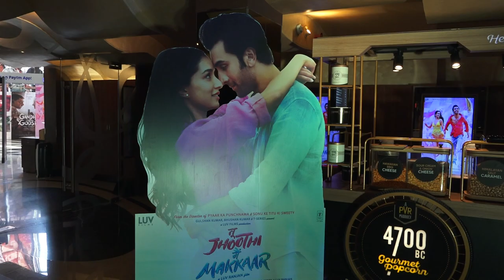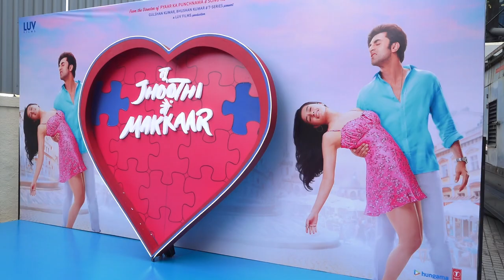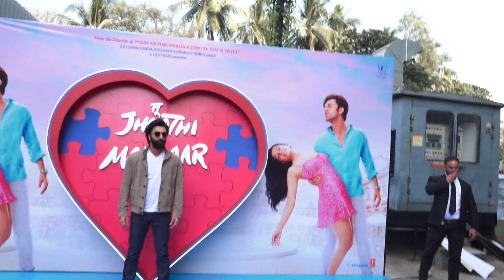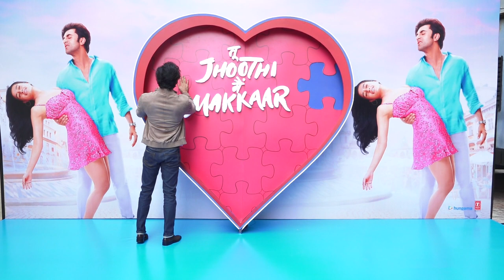RANBIR KAPOOR LAUNCH OF FILM TU JHOOTHI MAIN MAKKAAR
RANBIR KAPOOR & OTHERS REACHED FOR TRAILER LAUNCH OF FILM TU JHOOTHI MAIN MAKKAAR